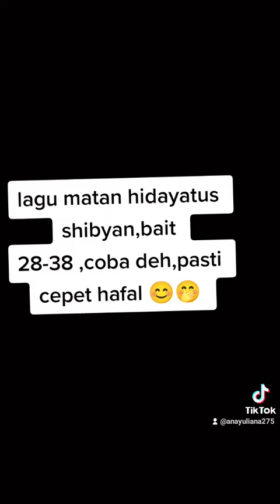lagu hidayatushibyan bait 28-38